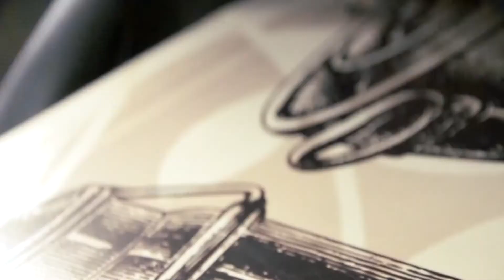NICOLAS ZAPATA - NO Y NO